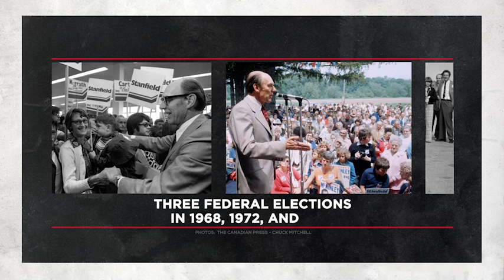Which politician was often referred to as “the best prime minister Canada never had”? | OUTBURST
How well do you know your Canadian trivia? We asked: Which politician was often referred to as “the best prime minister Canada never had”?